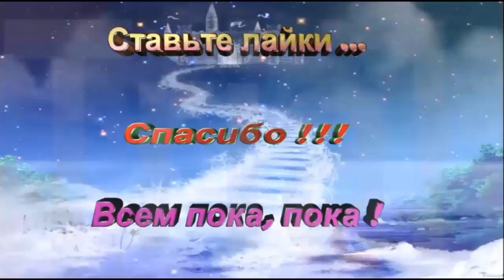узнаем треугольник и квадрат, создаем картинки / learn the triangle and the square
Mir.on.TV, мультфильм, дети, Kinder Surprise яйцо, игрушки, узнаем треугольник и квадрат, создаем картинки / learn the triangle and the square, and then create pictures